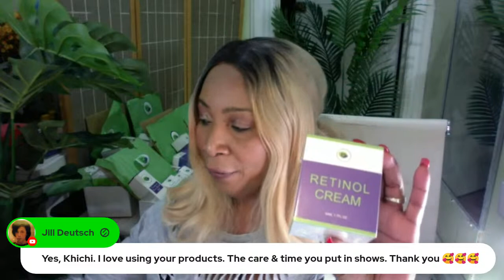What to use on your skin to look younger, Ageless Skincare Tips For A More Youthful Glow (LIVE)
What to use on your skin to look younger, Ageless Skincare Tips, For A More Youthful Glow

GET THE TURMERIC COLLECTION HERE
TURMERIC FACE WASH

2s only and should not be considered as professional advice.  I am not a licensed professional so make sure to consult with your professional consultant in case you need to.